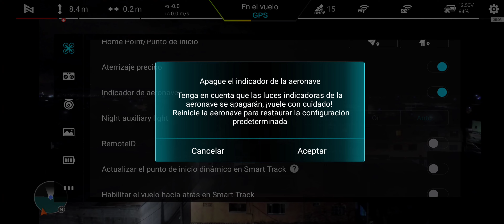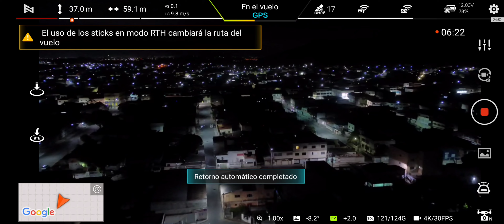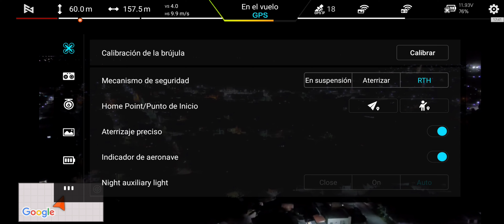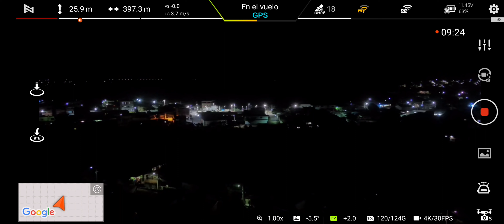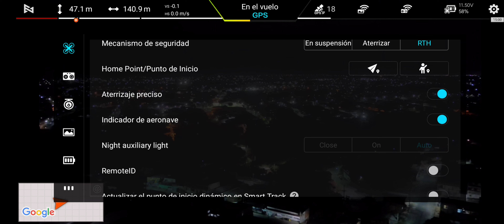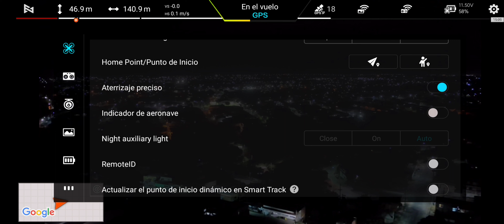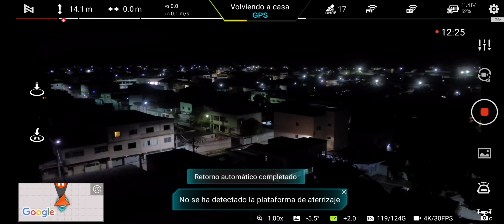Fimi X8 SE 2022 ficou bom?